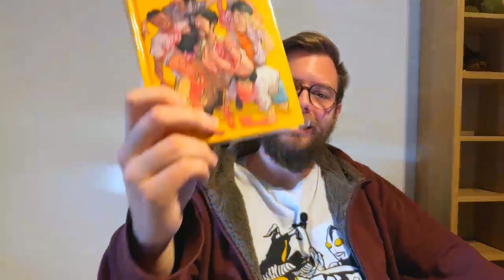DER gute Laune Zombiefilm? - One Cut of the Dead | ScreenTime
One Cut of the Dead ist einer dieser Filme bei denen man anfangs etwas Überwindung braucht. Aber lohnt sich der Film danach? Wieviel Spaß hatten wir denn nun mit der Horrokomödie aus Japan?

© Die gezeigten Bilder sind Eigentum von Drop-Out Cinema